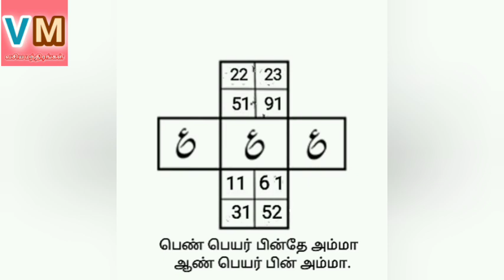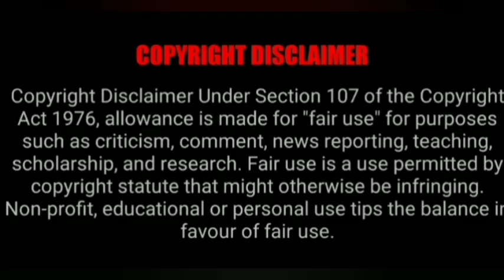விரும்பும் நபரை மிக எளிதாக கவர்ந்து விடலாம்@VASIYAMANDIRANGAL